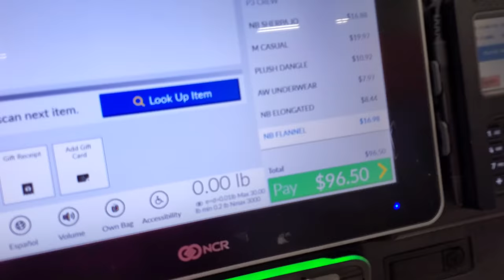Spending $100 at Lululemon VS. $100 at Walmart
I try to get a whole new outfit with 1 hundred dollars. I compare what I can get from Walmart to what I can get at Lululemon for $ 100. The differences are crazy!

My Equipment:

[My Camera]
[My Lens Wide]
[My Lens Narrow]
[My Trampoline]

[Super Patrons]

Dave B.
Clark R.
Gavin D.
Jamie M.
Killabees
Simon T.
Jonathan C.
Greg I.
Ken